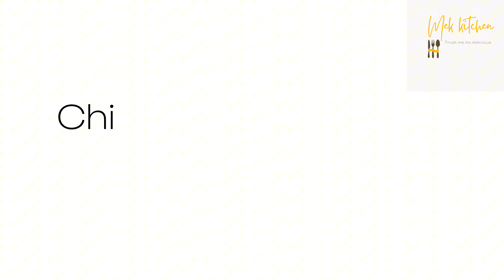Chicken Lasagna/Lazania Recipe | Lasagna With Creamy White Sauce & Mayo Sauce By | Mek Kitchen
Chicken Lasagna/Lazania Recipe | Lasagna With Creamy White Sauce & Mayo Sauce

Ingredients:-
For boiling:-
Lazagna sheets
1 tsp salt(namak)
2 tbsp oil

For chicken preparation:-
1 kg boneless chicken
1 onion(pyaz)
2 tomatoes(tamatar)
2 green chillies(sabaz mirchn)
Ginger(adrak)
Garlic(lehsun)
5 tbsp oil
2 tsp salt(namak)
1 tsp red chilli(lal mirch)
1 tsp black pepper(kali mirch)
1 tsp chicken powder
1/2 tsp white pepper(safed mirch)
3 tbsp chilli sauce
3 tbsp vinegar(sirka)
2 tbsp soy sauce
1 tbsp hot sauce
1/2 pack dairy cream

For creamy white sauce:-
3 tbsp butter/oil
1 tbsp flour(meda)
1 glass milk(dood)
1/2 pack dairy cream
1/2 cup cheddee cheese
1/2 tsp salt(namak)
1/2 tsp black pepper(kali mirch)
1/2 tsp oregano

For mayo sauce:-
1/ cup mayonnaise
3 tbsp garlic chilli ketchup
1 tbsp chilli sauce
1 tbsp hot sauce